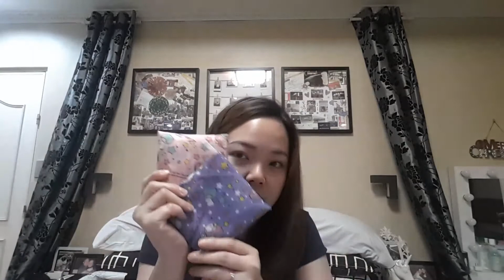Vlogmas Day 6:Taiwan Haul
Dog Clothes - NTD 350
Bifido Gums - NTD 60
Pineapple cake - NTD 100
Salted Egg Yolk malted biscuit - NTD 100 small / NTD 170 big
Nougat - NTD 200 each
Heroinemake Mascarra/ eye liner -NTD 330 each
Shiesedo Lim Amulet - NTD 110
Senka Perfect mist - NTD 350
Vaseline Limited Edition - NTD 120 each
Eco Bags - NTD 50
Lantern - NTD 180
Ref Magnets - NTD 200
Plate No. style souvenir - NTD 200
Leather Wallet Sobdeall - NTD4500 less tax pa
Key chains - NTD 100